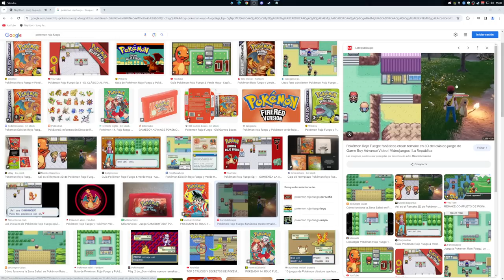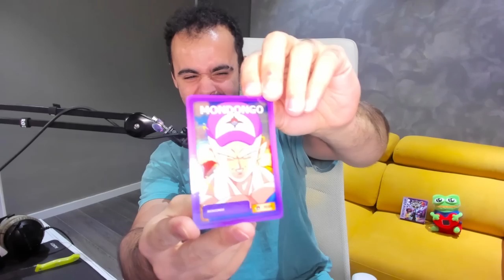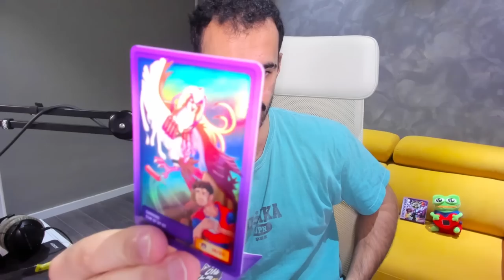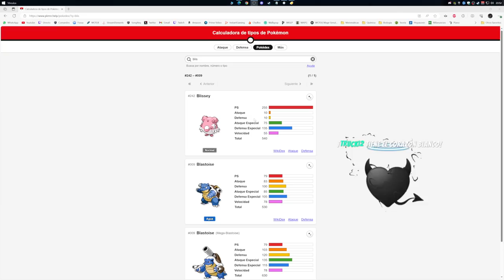Tengo un don pa Pokémon según vosotros | [Pokémon Omega Ruby/Alpha Sapphire]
Partes:
00:00:00 Introducción
00:06:42 Just Chatting
00:42:24 Pokémon Omega Ruby/Alpha Sapphire
04:46:55 Just Chatting
05:22:55 Pokémon Omega Ruby/Alpha Sapphire
08:39:47 Despedida